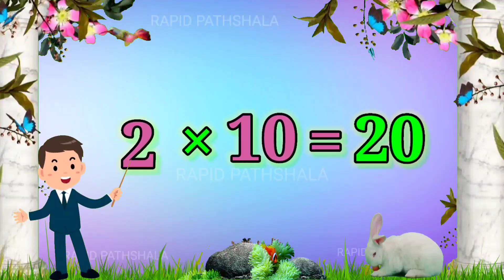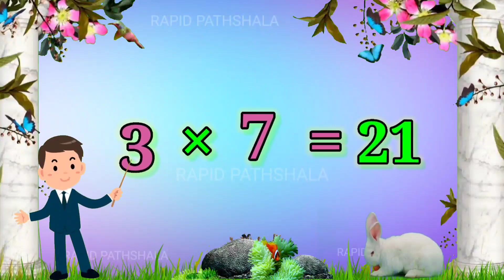A for apple b for ball, alphabets, phonics song, A to Z, abcd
video highlights :-

skeleton
abcd skeleton
skelton song
kankal
kankaal
kankal song
a for apple skeleton
alphabet skeleton
haddi raja
haddi
a b c d skeleton
skelton
khopdi song
khopdi
skull
abc abc
Alphabet songs for kindergarten phonics
a for apple cactus
abcd cactus
cactus song
cactus cartoon
alphabet cactus
cactus
monkey
murga
cock
murgi
top
best
famous
viral
top 10
top 100
most
dance
dancing
a to z song
wild
animals

a for apple monkey
monkey song
a b c d monkey
bandar song
bandar gana
bandar mama
babdar
बंदर
alphabet monkey
a b c d baby song
bachha
kid
kids
बच्चे
बच्चों
बच्चा
बच्ची
बच्चि
song
songs
top
best
high
highly
recommenced
trending
shorts
boss baby
boss

alphabet song
alphabet
alphabetical order
alphabet sounds
alphabet reasoning
alphabets for kids
alphabet abc
alphabet rhymes
alphabetical series reasoning
alphabet cartoon

phonics song
phonics sound
phonics
phonics song with two words
phonics words
phonics rhymes
phonics sounds a to z
phoenix couple

abcd
abcd song
abcd rhymes
abcd abcd
abcd cartoon
abcd 2 full movie
abcd movie
abcd 2 songs
abcd 2

ए बी सी डी इ एफ जी मराठी
ए बी सी डी इ एफ जी सोंग
ए बी सी डी इ एफ जी दाखवा
ए बी सी डी इ एफ जी गाणं
ए बी सी डी इ एफ जी कार्टून
ए बी सी डी इ एफ जी एच वाय झेड
ए बी सी डी इ एफ जी आई
ए बी सी डी इ एफ जी कमान सोनू रेडमी

ए बी सी डी ई एफ जी एच आय जे के
ए बी सी डी 2
ए बी सी डी एनी बॉडी कैन डांस
ए बी सी डी बच्चों को पढ़ाने के लिए
ए बी सी डी छोड़ो
ए बी सी डी मूवी
ए बी सी डी ई एफ जी एच आय जे के एल एम एन ओ पी

AbcPhonics Songs
Abcd Hindi
Abcd Songs
abcd songs
alphabet songs for children best kids songs
children songs
children's song
kids songs
phonics songs
sing-along
sing-along songs

a for apple b for ball c for cat ball
a for apple anaram 12

alphabet animation
alphabet ka se kabutar
alphabet song
alphabet song nursery rhymes jollibee
alphabet sounds

ए बी सी डी कार्टून
ए बी सी डी छोटे बच्चों के लिए

phonics chapter 1
phonics words

Topic covers :

abcd a for apple b for ball c for cat d for dog
abcd
abcd song
abcd rhymes
abcd abcd
abcd cartoon
abcdefu

alphabet reasoning
alphabet abc

Alphabet company
Alphabet
Google
Alphabet letters
Alphabet in numbers

What is the 28 letter Alphabet
What is the meaning of Alphabet A to Z
Who made the alphabet A to Z

RAPID PATHSHALA